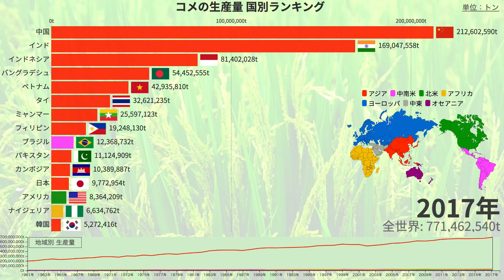コメの生産量 国別ランキングの推移 (1961-2018)【動画でわかる統計・データ】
お米の生産量を国別にランキングにしてみました。米は日本人の主食であり、高温多雨の気候が稲の栽培に適していることなどから、古くから稲作がさかんとのことです。他の国と比較して生産量はどの程度なのか、増減はどの程度なのか気になるところです。

ご視聴・コメント・グッドボタンありがとうございます。
新しい動画が投稿されるきっかけになります！
こんなグラフが見たい！など、リクエストがございましたら、何なりとコメントください。

Datasource
Rice Production (Food and Agriculture Organization of the United Nations) を基に作成

Music
Goodbye Memory Lane by Arch Tremors feat. Lollo Gardtman